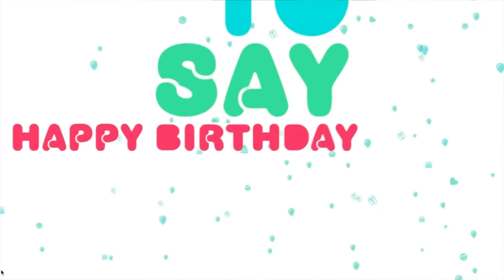Wake Up Ireland, Friday Aug 26, 2022